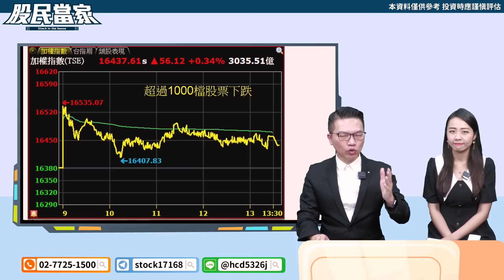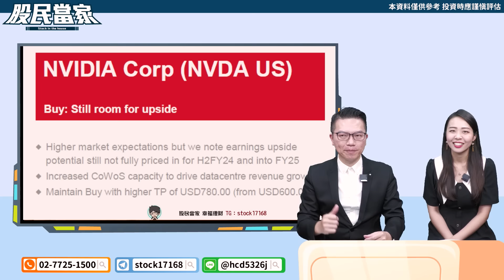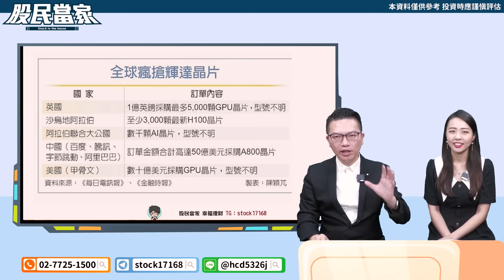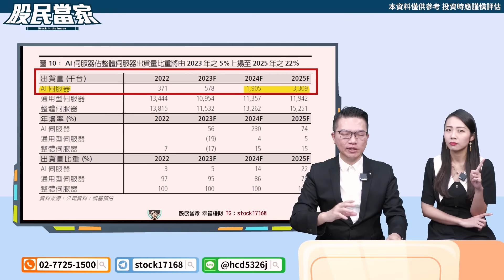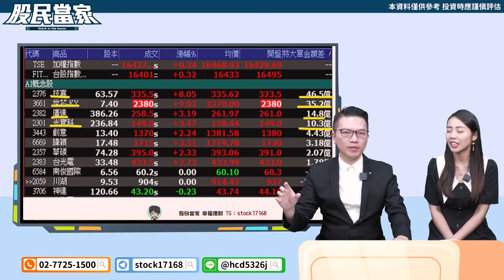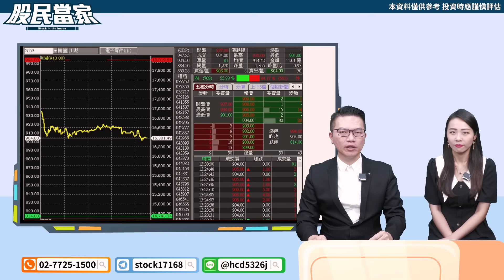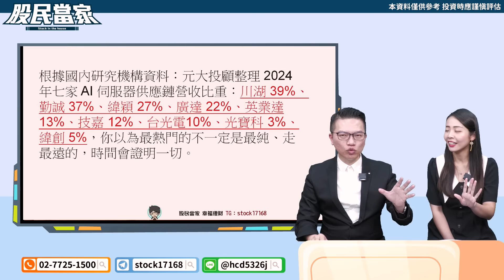【股民當家】20230822／股后變股王 今天卡位新菜！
🎯 LEO專屬-會員專案⤵